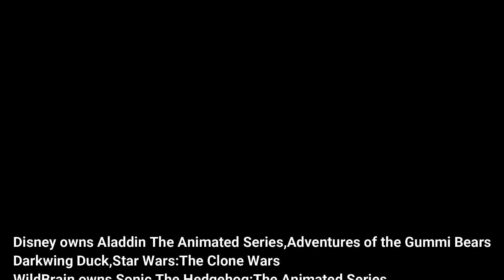Best of AMV's Vol. 1